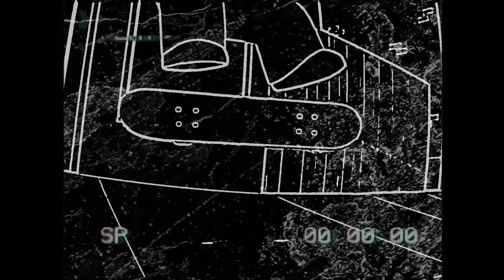Thumbalina - Mac Miller Family Guy Video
Ayo this kinda a vibe